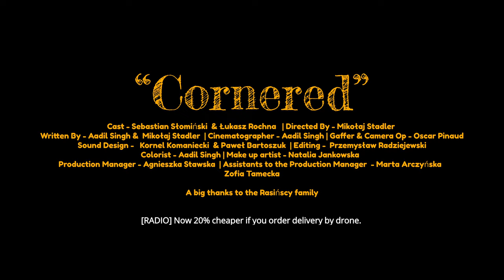Cornered (Two Minute Short)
NAPISY KOŃCOWE/CREDITS
obsada/cast
Sebastian Słomiński
Łukasz Rochna

scenariusz/script
Aadil Singh
Mikołaj Stadler

reżyseria/directing
Mikołaj Stadler

zdjęcia/cinematography
Aadil Singh

Gaffer/Camera Op
Oscar Pinaud

dźwięk/sound
Kornel Komaniecki
Paweł Bartoszuk

montaż/editing
Przemysław Radziejewski

Kolorkorekcja/color grading
Aadil Singh

charakteryzacja/makeup
Natalia Jankowska

kierownik produkcji/production menager
Agnieszka Stawska

asystentki kirownika produkcji/ assistants to the production manager
Marta Arczyńska
Zofia Tamecka